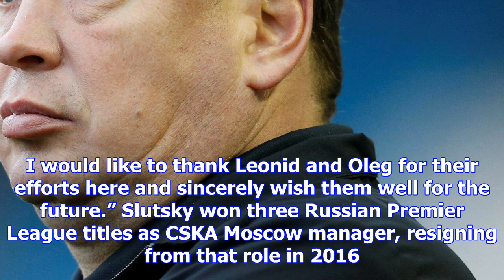Hull city and manager leonid slusky part company ‘by mutual consent’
Hull City have parted company with manager Leonid Slutsky by mutual consent, the Championship club h...